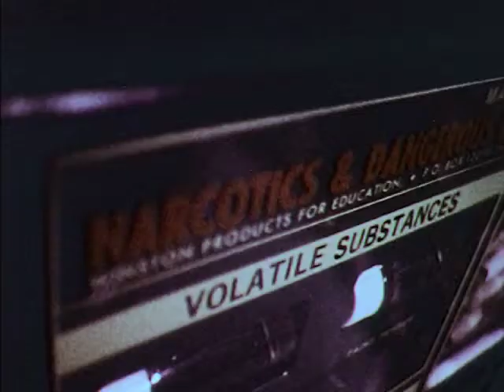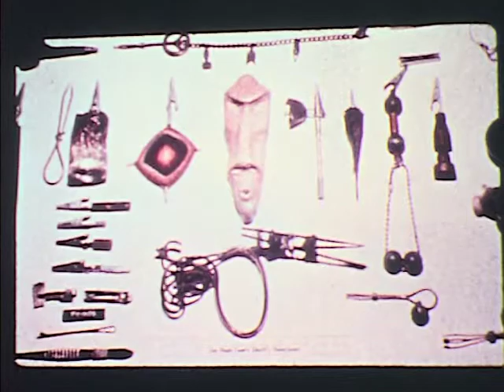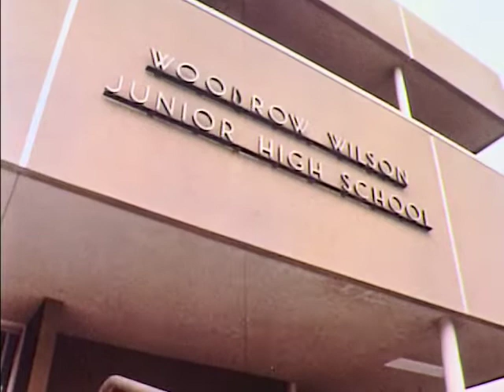Drug Talk: Some Current Drug Programs (1971)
Explores the issues junior high and high schools were facing surrounding teen drug use. Looks at several very integrated public schools and programs being developed in them to prevent drug abuse. Some nice images of 1970s teens looking very stoned.